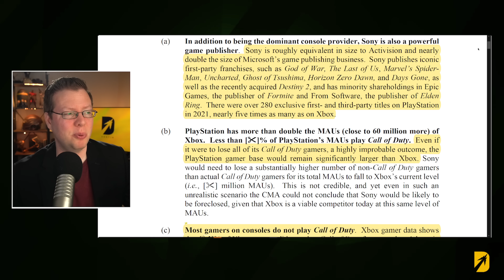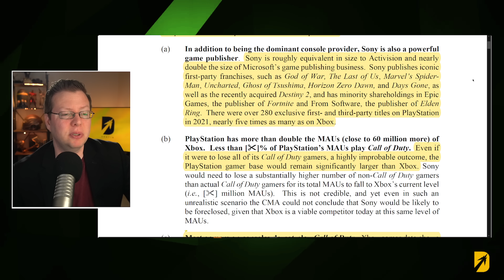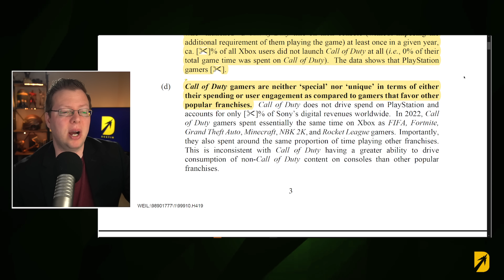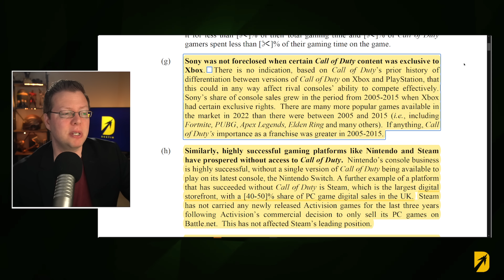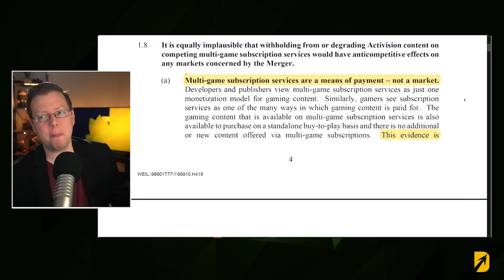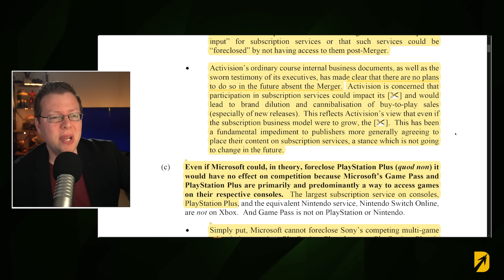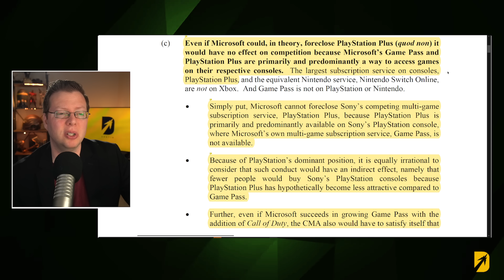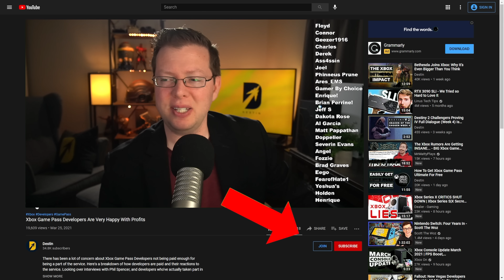PlayStation Losing Call of Duty Would Barely Make a Dent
As we continue reading about the Activision Blizzard merger and how the CMA investigation is going we're taking a look at some great points from Xbox. Namely how Call of Duty could be removed entirely from PlayStation and it would have a very minor impact. The Xbox News Today is all about their rebuttal to the Jim Ryan Sony PlayStation comments about the Activision Blizzard CMA investigation and how that would impact the industry. Today is all about Call of Duty and how PlayStation would be just fine without it.